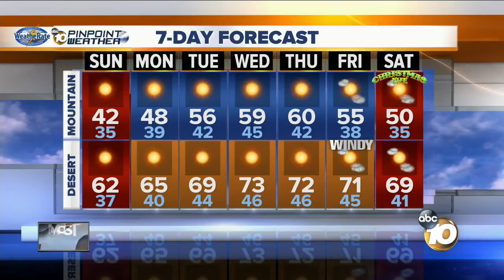Dec 17th 11pm forecast